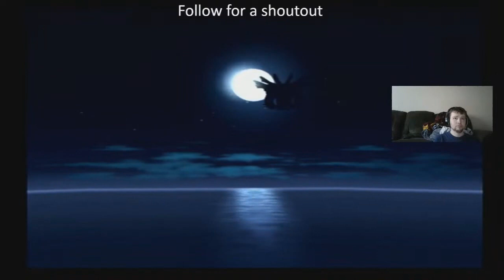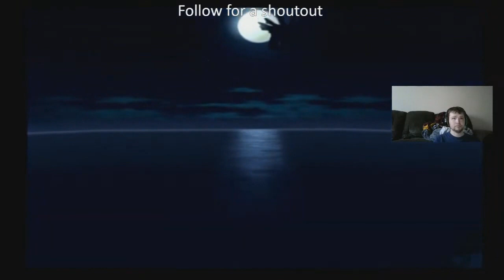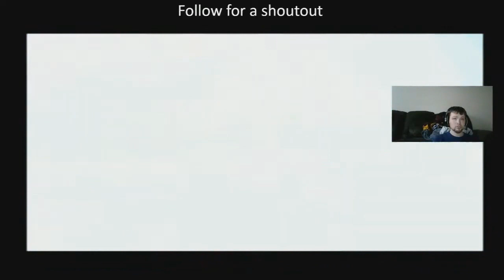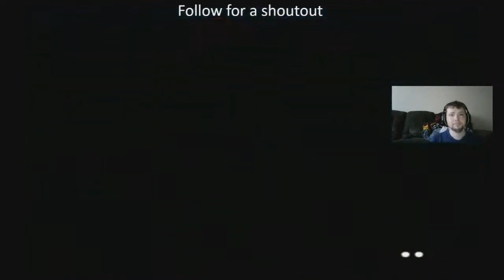TALES OF THE ABYSS PART 76